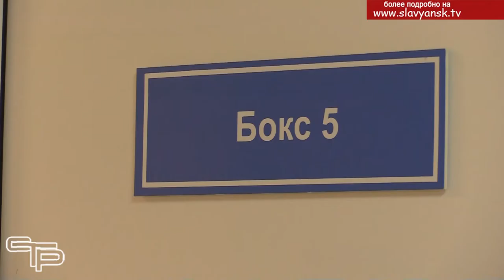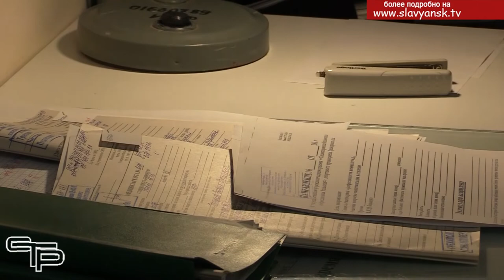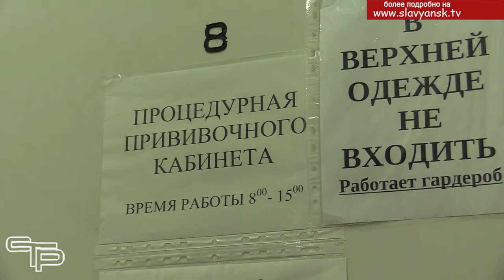О коронавирусе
Вот уже два года мы живем в условиях пандемии, и, судя по последним цифрам статистики, ситуация только ухудшается. Сейчас важно принять все меры, чтобы не заболеть коронавирусом. Мы встретились с заведующей инфекционным отделением Славянской ЦРБ Галиной Чупровой, которая рассказала, чем опасен ковид, кто в первую очередь находится в зоне риска и почему важно сделать прививку